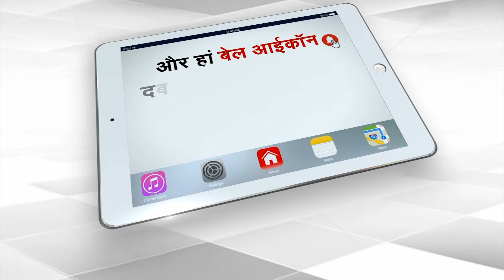From The Soil Of Bihar PM Modi challenges Pakistan! Says, 'Would Make You Wear Bangles' | Capital TV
Prime Minister Narendra Modi addressed an election rally in Muzaffarpur, Bihar. During this, he targeted the opposition parties and said, 'These people are so scared that they see Pakistan's nuclear bomb even in their dreams at night. What kind of statements are coming from the leaders of INDI alliance. It is said that Pakistan has not worn bangles. Hey brother, I will wear it. They also need flour, there is no electricity. Now we did not know that she did not even have bangles.